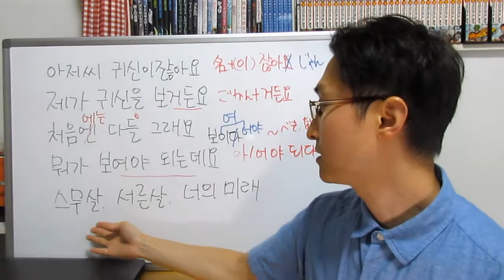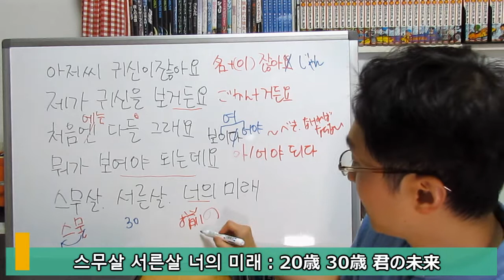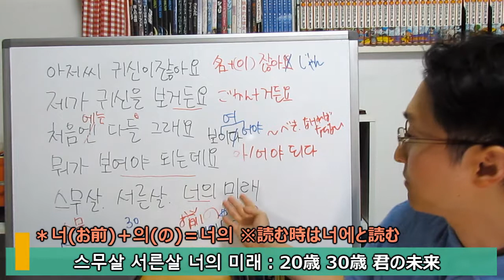【ドラマ韓国語「トッケビ」#2】でき韓 ハングル講座（日本語字幕付き）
2018年、韓国で「トッケビシンドローム」を巻き起こした大ヒットドラマ「トッケビ」。皆さんをファンタジー・ラブロマンスの世界にご案内します～♬

映像美溢れる「トッケビ」の中でも名シーンと言われる出会いのシーンです。

この動画は韓国語学習アプリ「できちゃった韓国語」に連動されています。

◆Appliv、おすすめ韓国語アプリ1位「できちゃった韓国語」↓↓
・iPhone